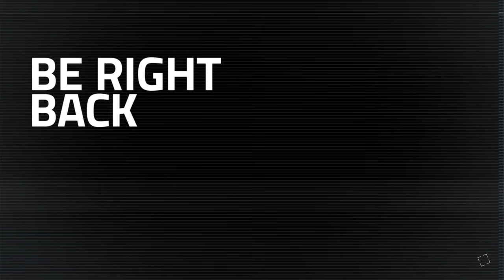Traveling to Cere's Base | Star Wars Jedi Survivor Walkthrough PART 4